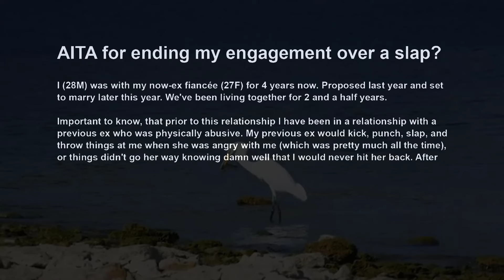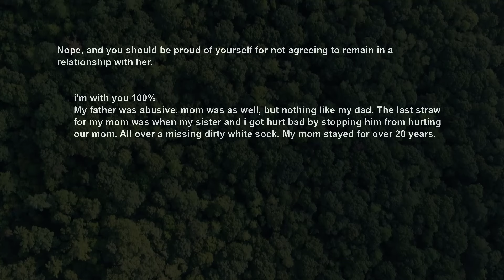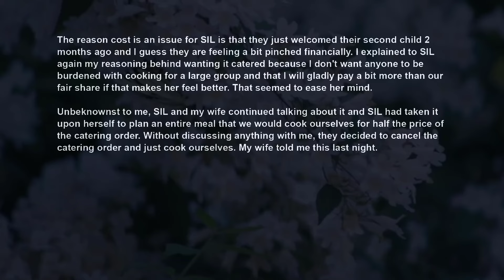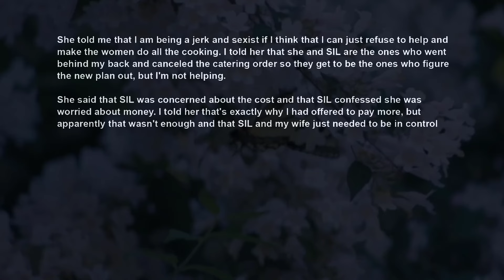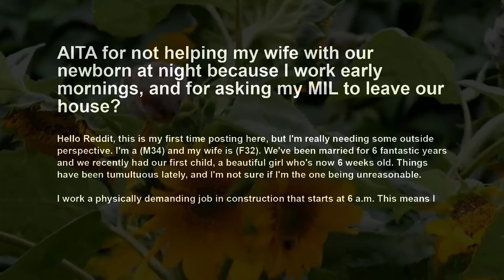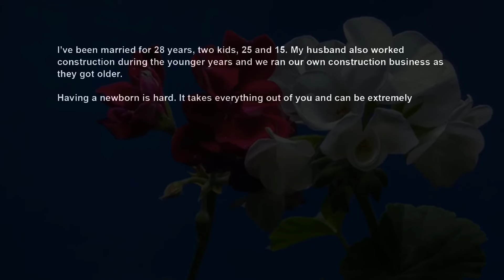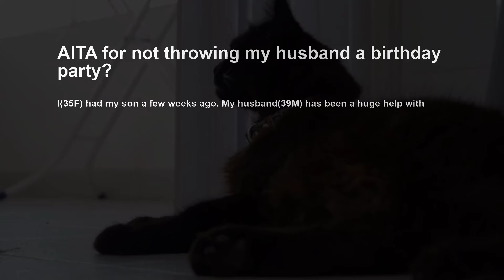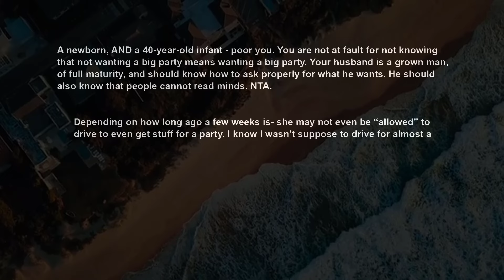Fiancée's Shocked I Called Off The Wedding After She Sl pped Me In The Face In An Argument AITA